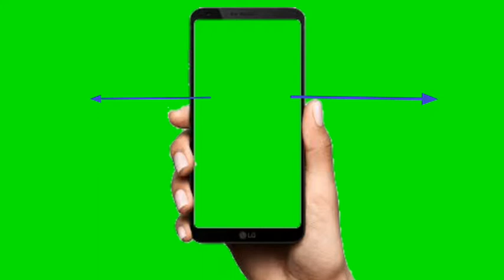Green screen mobile hand effect